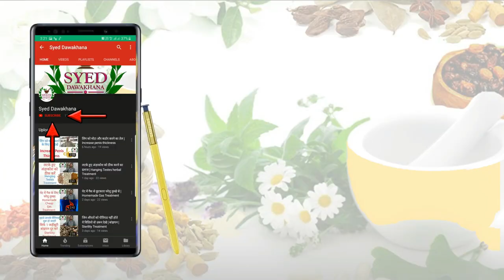Kamzor lathi ki tanavat ke liye patti banane ka sahi tarika कमजोर लाठी में नयी जान डाल देगी ये पट्टी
Welcome to Syed Dawakhana, here we share all the details related to herbs and herbal treatments. We also sell all kind of herbs.

Herbs Used in Video:

Maps: maps.app.goo.gl/h2pey8iB3M2NsTgw8
Address: CRPF Road, Gate no 3, Opp SBI ATM, Jwala Nagar, Rampur (U.P.) 244901 INDIA

Gadget Used:
Light Setup
Green Screen